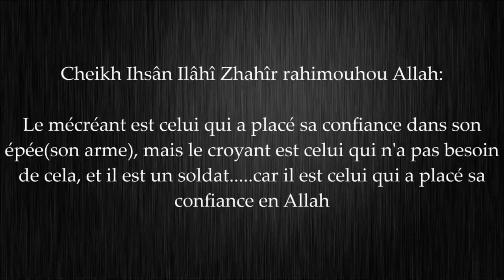Les dernières paroles du Sheïkh Ihsân Ilâhi Dahîr 🇵🇰 رحمه الله avant son assassinat